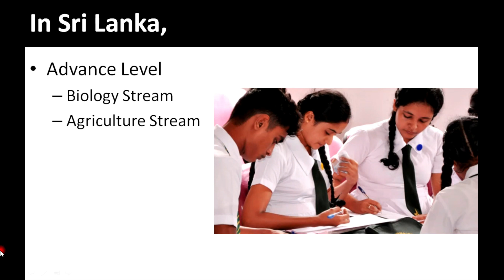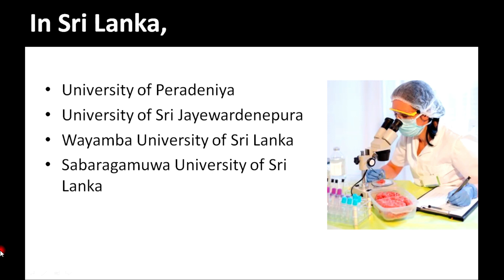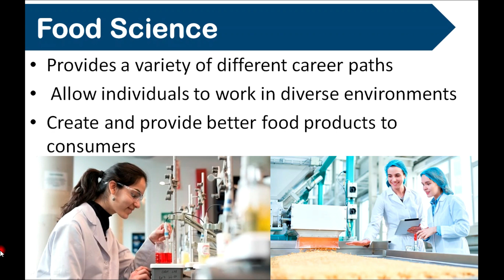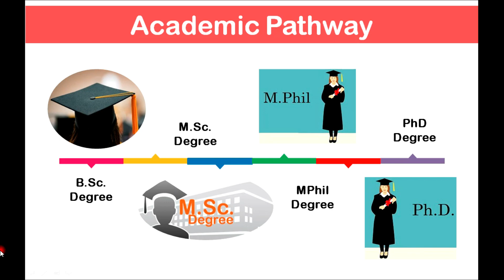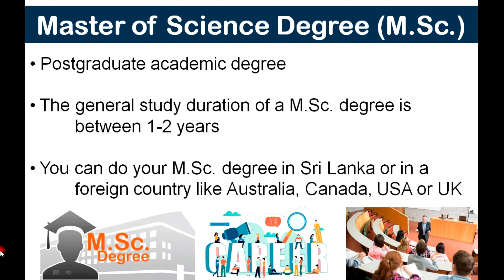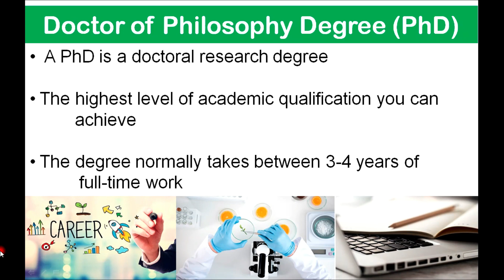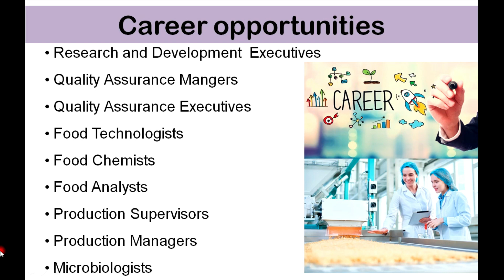What can you do with a Food Science Degree l Sri Lanka l After Advanced Level (A/L) l Food Industry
If you’re currently studying for a degree in food science, you’re probably wondering what careers will be available when you complete the degree.
The ever-expanding field of food science encompasses a wide range of careers in food-related work, it is one of the world largest occupational sector.